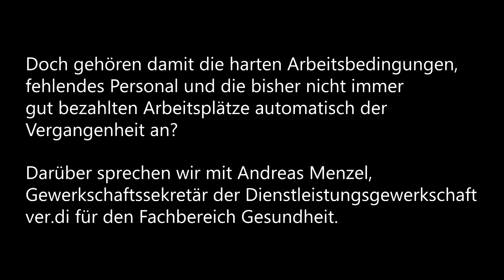linXXnet talXX #22: "Händeklatschen fürs Pflegepersonal? Wie ging's nach der 1. Welle weiter?"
Das Pflege- und Krankenhauspersonal ist einer ständigen Belastung ausgesetzt – auch schon vor Corona. Die Pandemie hat allerdings – zumindest während der ersten Welle – dieses Problem in eine breite Öffentlichkeit getragen, sodass sogar Sonderzahlungen von bis zu 1500 € ermöglicht wurden.

Doch gehören damit die harten Arbeitsbedingungen, fehlendes Personal und die bisher nicht immer gut bezahlten Arbeitsplätze damit automatisch der Vergangenheit an?

Darüber sprechen wir mit Andreas Menzel, Gewerkschaftssekretär der Dienstleistungsgewerkschaft ver.di für den Fachbereich Gesundheit.